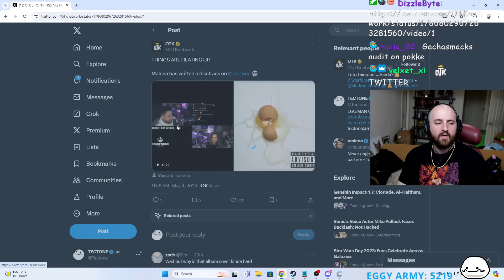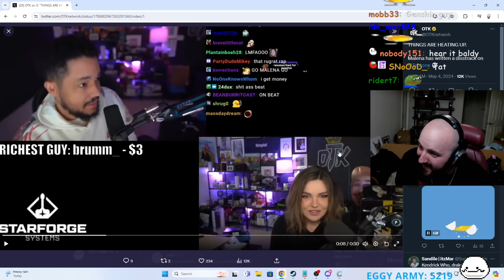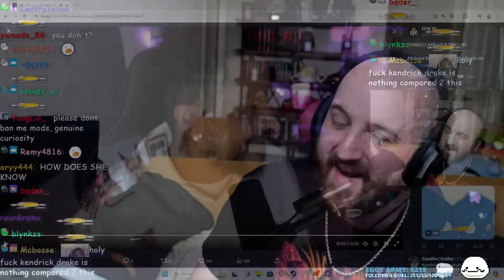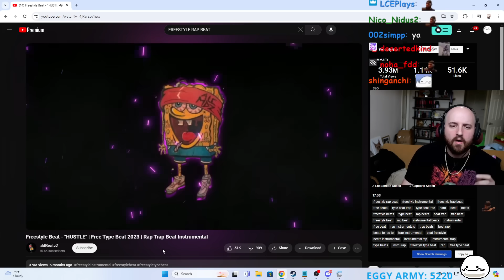She Started Drama With Me...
▼ 𝙀𝙓𝙋𝘼𝙉𝘿 𝙈𝙀 ▼

OTK
Tectone
Tectone React